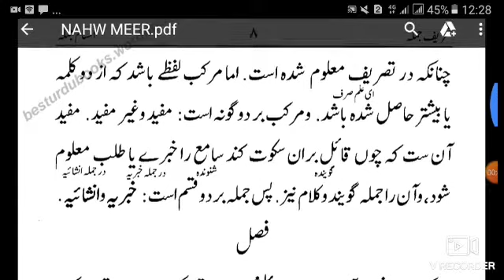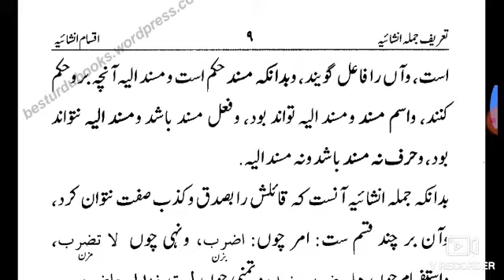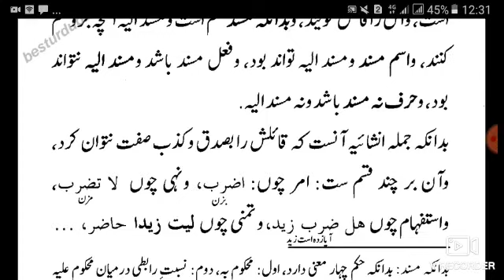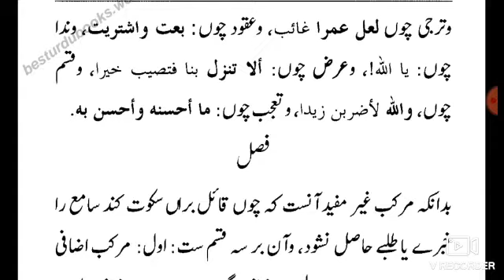Nahw meer Lesson 2 | مرکب کابیان اور قسمیں